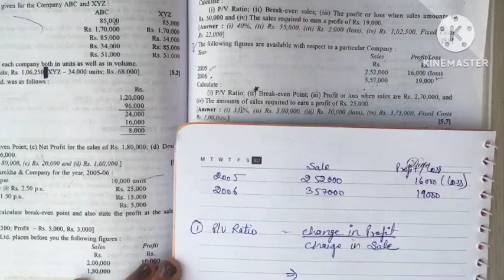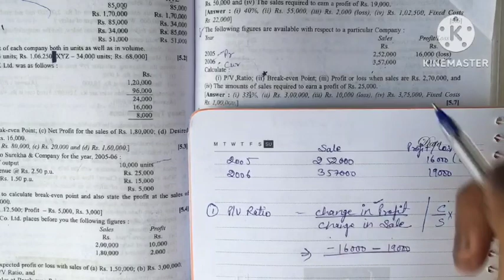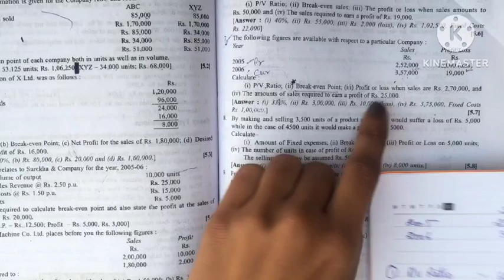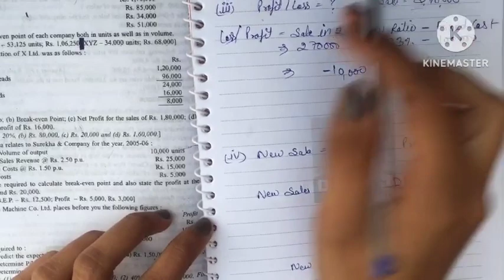#7 Break Even Analysis: Question no 7 | MR Agrawal | Rajasthan University